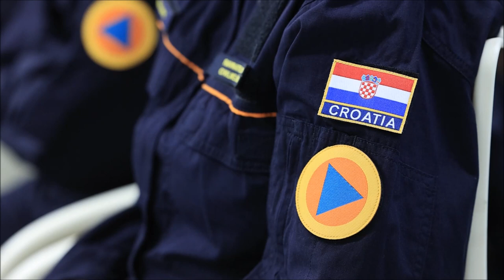Obilježavanje Međunarodnog dana civilne zaštite i Dana civilne zaštite Republike Hrvatske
Obilježavanje Međunarodnog dana civilne zaštite i Dana civilne zaštite Republike Hrvatske koje se održalo u Logističkom centru u Jastrebarskom. Svečanosti su nazočili potpredsjednik Vlade i ministar unutarnjih poslova dr.sc. Davor Božinović, potpredsjednik Vlade i ministar unutarnjih poslova, prigodno se obratio i ravnatelj Ravnateljstva civilne zastite dr.sc Damir Trut koji je uručio nagrade i  pohvalnice djelatnicima Ravnateljstva civilne zaštite te zahvalnice za izuzetan doprinos razvoju sustava civilne zaštite.